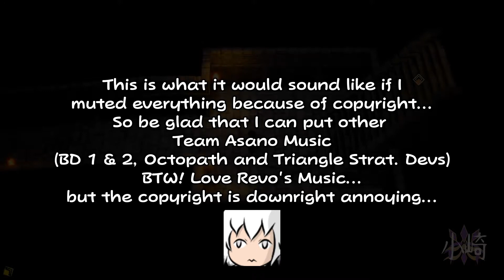ACT of WAR (The Story of Lonsdale) | Bravely Default 2 Lets Play/Reaction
Highlights
00:00 War Upon Rimedahl!
08:21 Gladys's Redemption...
13:58 Gwydion vs Adam The Devil (EPIC CUTSCENE FIXED)
17:33 Chapter 4: Ill Winds... (WAR)
25:04 Halcyonia has been Taken!
27:07 The Story of Lonsdale... The Old Warhorse...
34:11 Saving King Vernon!
41:07 Lonsdale: The Warhorse (Asterisk Boss Battle)

Finally, the Game is here!
I am sorry for being a bit late for Bravely Default 2, the package was delayed and of course it was a Physical. I am playing the physical edition because I don't wanna spend money. So I am using my brother's copy, who is a big Nintendo Fan and a Gamer. I thank him for letting me play and borrow the game so that I may enjoy the game with you guys on this new adventure, in Bravely Default 2!!!